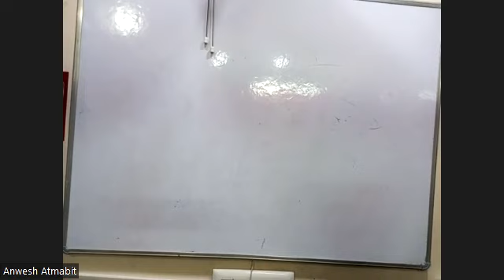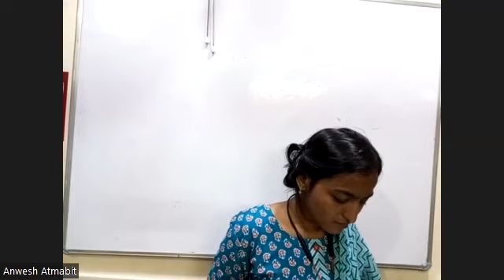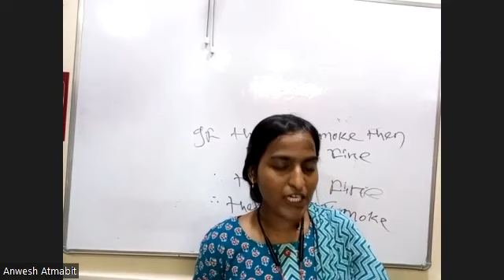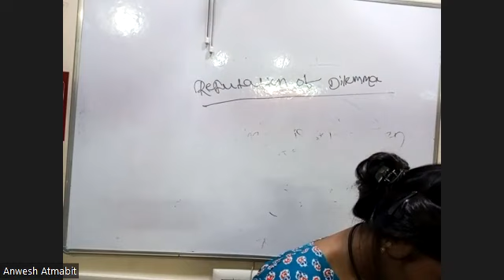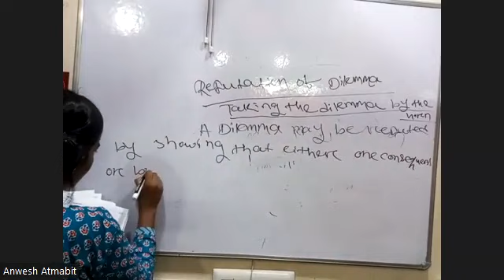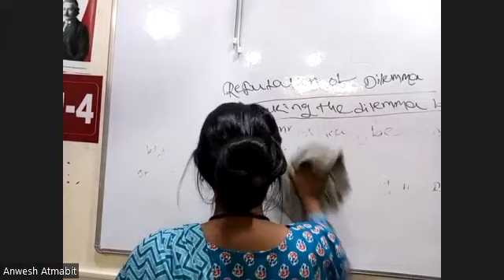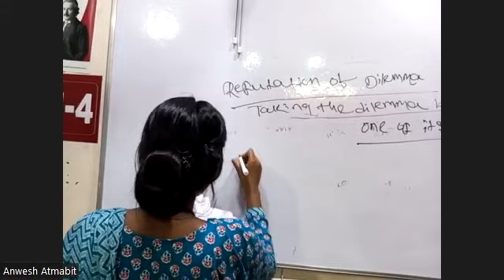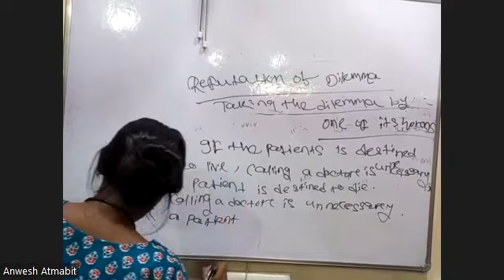LOGIC PART 1 12TH AUG